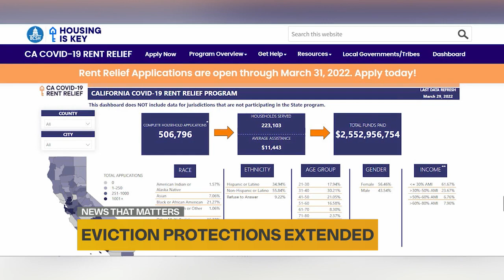New California law extends eviction ban for some renters